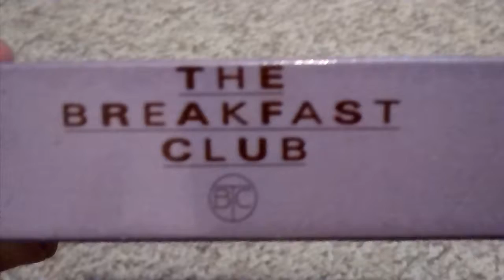What Did You Think Of This Movie #12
Let Me Know When The Comments